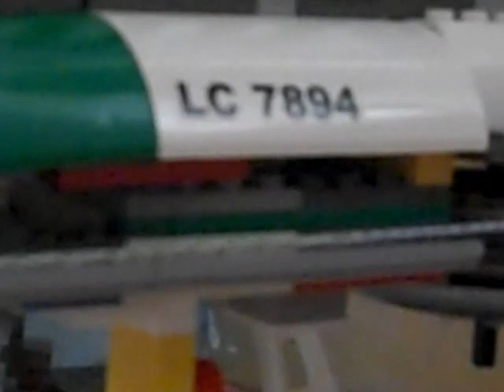Lego Skyline Express Ski Lift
This is a lego single chair ski lift using power functions. It has 8 chairs and a 24 foot long cable.